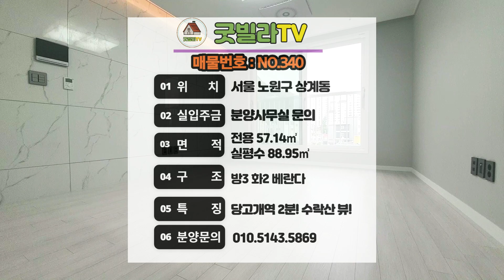NO.340 [노원구신축빌라] 남향&수락산 뷰! 가격인하! “당고개역이 엄청 가까워요~“ [노원구신축빌라] 노원구아파트, 노원구빌라, 당고개신축빌라, 당고개3룸, 당고개역,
1. 물건정보
- 소재지 : 서울 노원구 상계동
- 동정보 : 1개동 / 7층
- 세대수 :25세대
- 호실정보 : 3룸, 복층테라스
- 촬영세대 : 3룸 (방3/화2/베란다)
- 전용면적 : 57.14㎡
- 주차 : 지하2층~지상1층, 자주식,리프트식 주차
- 엘리베이터 : 있음

2. 매물 특징(입지, 교통, 학군 등)
- 4호선 당고개역 2분! 탁트인 산조망 뷰!
- 분양가 인하! 타입별 3룸, 복층테라스 구성
- 7층 건물! 전 세대 스프링쿨러, 가스탐지기 설치!
- 붙박이장 및 수납장 시공, 1~2층 다이소, 병원, 약국 등 입점
- 전세대 공인인증 층간소음재
- 건물 내진설계
- 무인택배함

3. 분양가 : 전화주시면 친절히 상담해드리겠습니다.

🎵Track : 널 만나러 가는 길